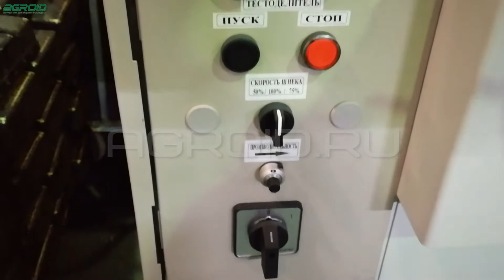Тестоделитель шнековый Кузбасс 68-3М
Тестоделитель шнековый Кузбасс 68-3М предназначен для деления теста из пшеничной, ржано-пшеничной и ржаной муки на куски равной массы. Описание    шнековый принцип нагнетания теста
    направление движения форм всех транспортёров может быть вправо или влево относительно тестоделительной головки (монтируется на месте установки)     по умолчанию комплектуется тестоделительной головкой с овальным поршнем размером 170х90
    может поставляться с тестоделительной головкой с уменьшенным поршнем 140х90 или с круглым поршнем Ф125 по отдельному заказу
    материал корпуса, барабана и червяка -нерж.сталь, материал поршня-бронза, материал шестерён и шпилек-латунь, материал крышек и фланцев угл.сталь